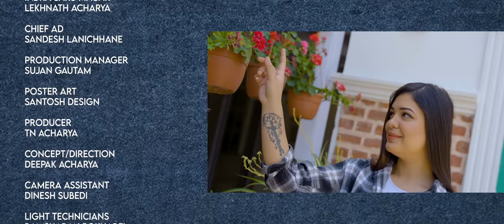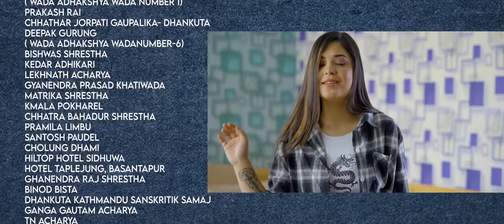KHUSIKO UCHAI II TN ACHARYA II KIRAN GAJMER II SAMIKSHYA ADHIKARI II GARIMA SHARMA II ARJUN POKHAREL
Khusi Ko Uchai
SINGER
Kiran Gajmer
Samikshya Adhikari
LYRICS
TN Acharya
ARRANGE
Phanindra Rai
MUSIC
 Arjun Pokharel
FEATURING
Garima Sharma
Kiran Gajmer
MUAH
Shristi Thapa Magar
CHOREOGRAPHY
Tenju Yonjan
CINEMATOGRAPHER/EDIT/COLOR
Pawan Susling
CO-ORDINATOR
Pawan Khatiwada
Indra Saru Magar
Lekhnath Acharya
CHIEF AD
Sandesh Lanichhane
PRODUCTION MANAGER
Sujan Gautam
POSTER ART
Santosh Design
CAMERA ASSISTANT
Dinesh Subedi
LIGHT TECHNICIANS
Ramsharan Pokharel
Madhav Sunuwar
Ramesh Karki
WARDROBE PARTNER
Bivesh Creation
PRODUCER
TN Acharya
CONCEPT/DIRECTION
Deepak Acharya

SPECIAL THANKS
Ichiwan Restaurant
Laligurans Municipality, Terhathum
Jamuna Magar Karki ( Upa Pramukh)
Ram Krishna Niraula
Mohan Adhikari
Sabina Shrestha
Sanjay Dahal
Shyam Bahadur Gurung
Lila Bahadur Gurung
Dillimaya Gurung
Khina Maya Gurung
Kajiman Gurung
Yakpu Sherpa
Kami Chhiring
Madi Nagarpalika, Sangkhuwasabha
Narayan Kumar Karki
( Wada Adhakshya Wada Number 1)
Prakash Rai
Chhathar Jorpati Gaupalika- Dhankuta
Deepak Gurung
( Wada Adhakshya Wadanumber-6)
Bishwas Shrestha
Kedar Adhikari
Lekhnath Acharya
Gyanendra Prasad Khatiwada
Matrika Shrestha
Kmala Pokharel
Chhatra Bahadur Shrestha
Pramila Limbu
Santosh Paudel
Cholung Dhami
Hiltop Hotel Sidhuwa
Hotel Taplejung, Basantapur
Ghanendra Raj Shrestha
Binod Bista
Dhankuta Kathmandu Sanskritik Samaj
Ganga Gautam Acharya
Tn Acharya
Adhunik Dewan
Nanda Prasain
Ichiban Restaurant, Dillibajar
Sakkigoni Family
The Premier Production is a digital platform where you can indulge yourself with the content of entertainment, information and art. The copy right of contents on this channel are fully reserved with The Premier Production. Using of this video on other channels without prior permission will be strictly prohibited. Embedding to the websites is allowed.